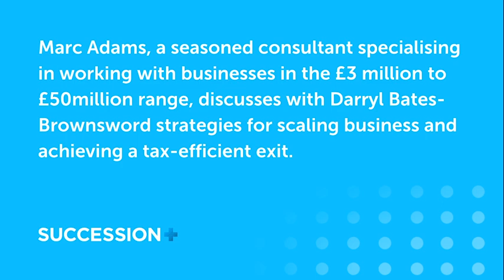10Xing Your Business for a Tax-Free Exit: Insights from Marc Adams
Marc is a consultant who works with established companies generating £3-50 million in revenue. He helps these businesses 10x their scale and valuation before assisting the owners with a tax-free exit.

In this wide-ranging discussion, Marc shares his unique formula for multiplying an owner's personal payout when they sell their life's work. He covers specific strategies like cutting costs through outsourcing, accelerating growth by improving sales and marketing, and acquiring similar-sized companies to double in size almost overnight.

Marc explains how following just 3-4 of the 12 tactics detailed in his book can help most businesses boost their valuation from the standard 1-3x EBITDA to the 10-15x+ range. This puts you in a great position to exit entirely tax-free with the right planning.

The conversation is super insightful, whether you're considering an exit now or just want to build long-term value.

In this episode, you will be able to:

* Learn effective strategies for tax-efficient business exit planning.

* Discover how to maximise your company's valuation for a lucrative exit.

* Uncover the secrets of tax-free business exit strategies for a more profitable transition.

* Explore effective methods for scaling your business to ensure a successful exit.

* Unlock the potential of outsourcing to reduce business costs and increase efficiency.